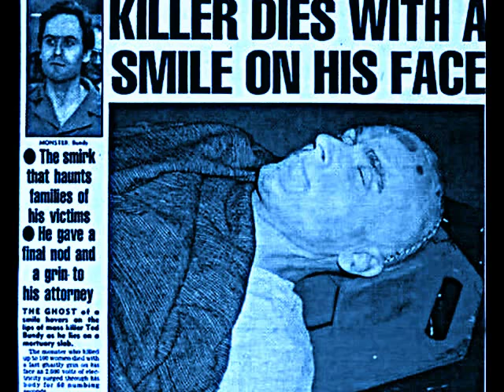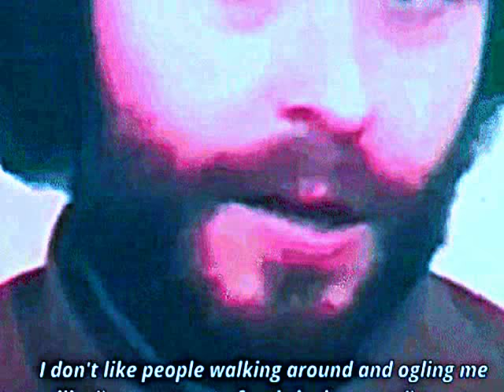The Stranger Beside Me